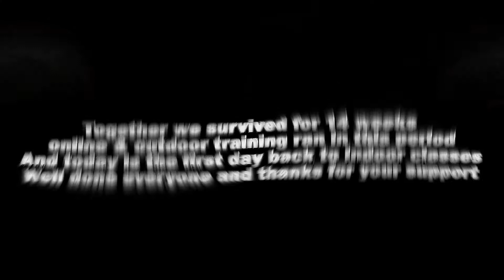7.9 Training under COVID-19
PK Taekwondo produced the youtube videos as an alternate training program under COVID-19 lockdown for 14 weeks to return out normal class.

Well done everyone during this hard time!!